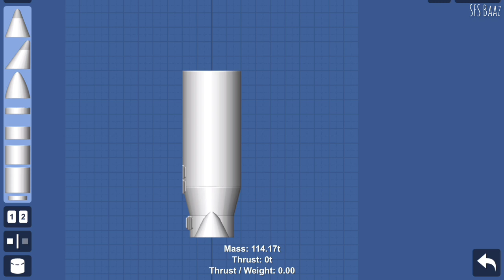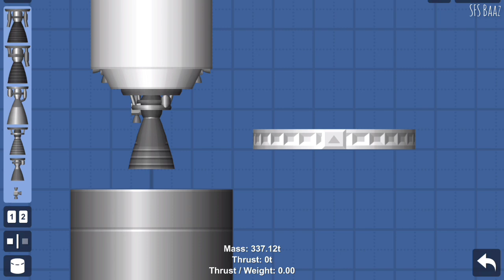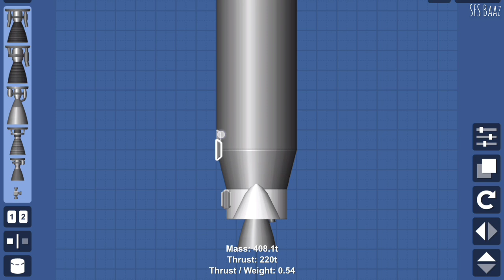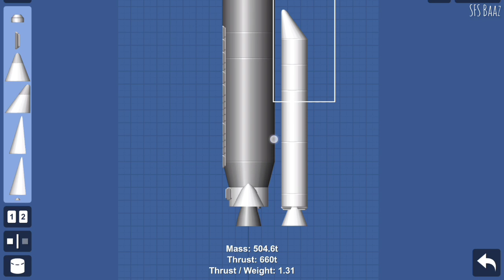How to build Atlas V | in Spaceflight Simulator | ULA Atlas V 541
No pb edit
easy